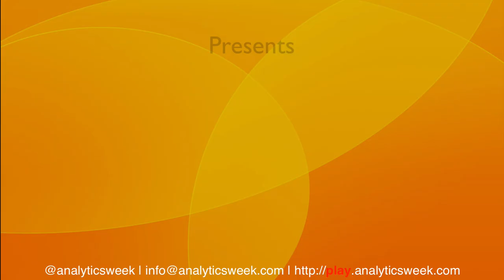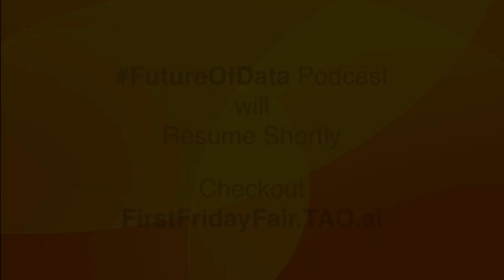Where Chief Data Scientist & Open Source Meets – @dandegrazia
In this podcast @DanDeGrazia from @IBM spoke with @Vishaltx from @AnalyticsWeek to discuss the mingling of chief data scientist with open sources. He sheds light into some of the big opportunities in open source and how businesses could work together to achieve progress in data science. Dan also shared the importance of smooth communication for success as a data scientist.

TIMELINE:
0:29 Dan’s journey.
9:40 Dan’s role in IBM.
11:26 Tips on staying consistent while creating a database.
16:23 Chief data scientist and open-source put together.
20:28 The state of open source when it comes to data.
23:50 Evaluating the market to understand business requirements.
29:19 Future of data and open-source market.
33:23 Exciting opportunities in data.
37:06 Data scientist’s role in integrating business and data.
49:41 Ingredients of a successful data scientist.
53:04 Data science and trust issues.
59:35 Human element behind data.
1:01:20 Dan’s success mantra.
1:06:52 Key takeaways.

Dan’s Recommended Read:
The Five Temptations of a CEO, Anniversary Edition: A Leadership Fable by Patrick Lencioni
What Every BODY is Saying: An Ex-FBI Agent8217;s Guide to Speed-Reading People by Joe Navarro, Marvin Karlins

Dan’s BIO:
Dan has almost 30 years of experience working with large data sets. Starting with the unusual work of analyzing potential jury pools in the 1980s, Dan also did some of the first PC based voter registration analytics in the Chicago area, including putting the first complete list of registered voters on a PC (as hard as that is to imagine today a 50-megabyte hard drive on DOS systems was staggering). Interested in almost anything new and technical, he worked at The Chicago Board of Trade. He taught himself BASIC to write algorithms while working as an Arbitrager in financial futures. After the military, Dan moved to San Francisco. He worked with several small companies and startups designing and implementing some of the first PC-based fax systems (who cares now!), enterprise accounting software, and early middleware connections using the early 3GL/4GL languages. Always perusing the technical edge cases, Dan worked for InfoBright, a Column store Database startup in the US and EMEA, at Lingotek, an In-Q-Tel funded company working in large data set translations and big data analytics companies like Datameer and his current position as a Chief Data Scientist for Open Source in the IBM Channels organization. Dan’s current just for fun Project is working to create an app that will record and analyze bird songs and provide the user with information on the bird and the specifics of the current song.

About Podcast
FutureOfData podcast is a conversation starter to bring leaders, influencers, and lead practitioners to discuss their journey to create the data-driven future.